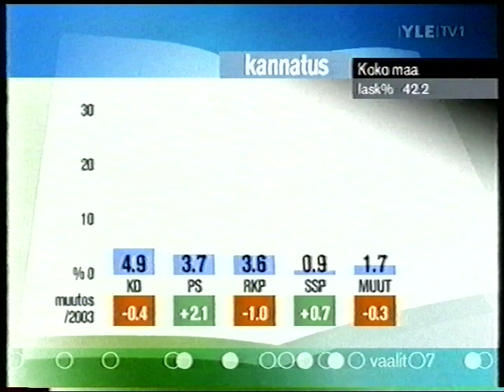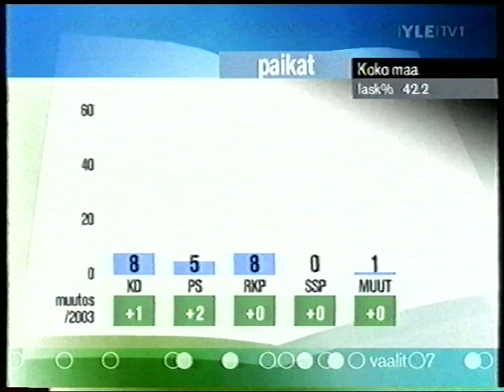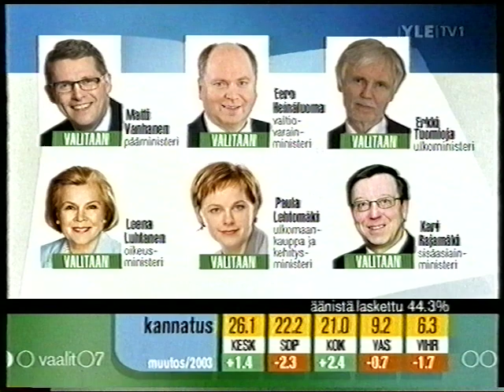TV1:n klo 20.30 uutislähetys 18.3.2007, aiheena eduskuntavaalit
Ylen pääuutislähetys vaali-illalta. Ankkurina Matti Rönkä, meteorologina Anne Borgström.